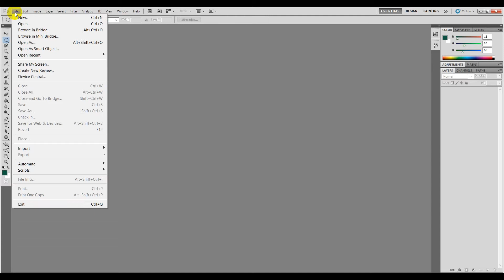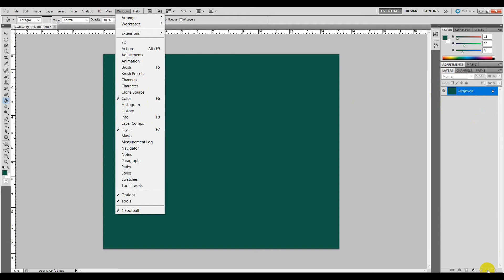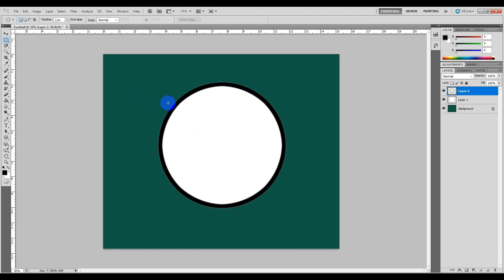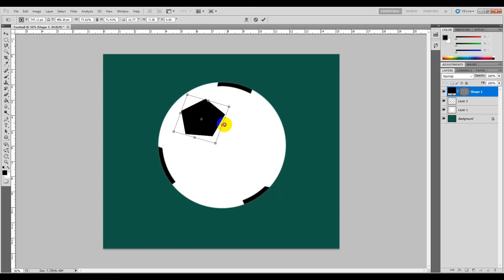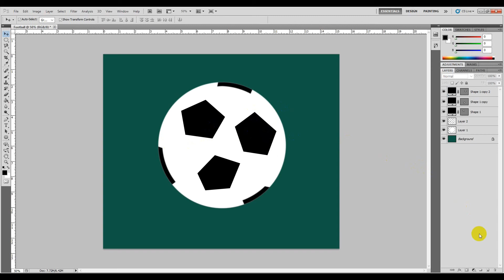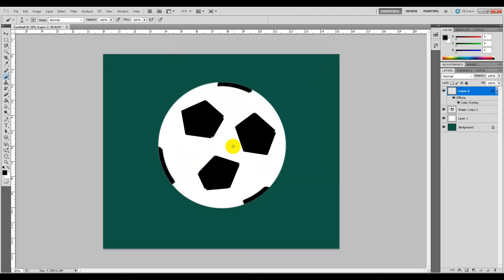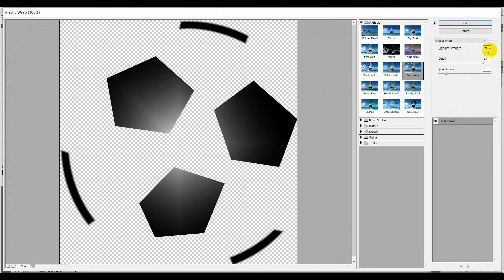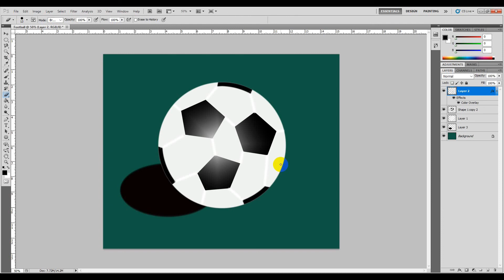How to draw a football in photoshop Cs5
This video is to learn how to draw a football in photoshop CS5